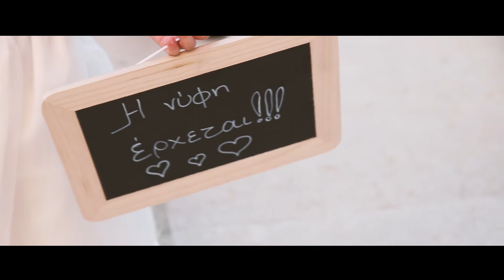Γαμος Λευτέρης & Γαρυφαλιά by filmstories.gr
Wedding fashion Αθήνα 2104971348 Μονεμβασιά 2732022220 Γαμος Λευτέρης & Γαρυφαλιά by filmstories.gr Φωτογραφία Γάμου
Η φωτογράφιση γάμου είναι μια μοναδική εμπειρία για το ζευγάρι, για αυτό και η ομάδα του filmstories.gr που απαρτίζεται από έμπειρους φωτογράφους εστιάζει στην αγάπη τους. Με φυσικό τρόπο, χωρίς να παρεμβαίνουν στην ροή των γεγονότων, έρχονται να αποτυπώσουν καλλιτεχνικά την πιο ευτυχισμένη μέρα της ζωής σας.
Κάθε λεπτομέρεια από τα προσκλητήρια γάμου, τον στολισμό της εκκλησίας, τις βέρες, το νυφικό, έως την εναέρια καταγραφή των χώρων και της εκδήλωσης, αποτυπώνεται, πάντα με τρόπο φυσικό, μοναδικά μέσα από την ματιά και τις κάμερες της ομάδας μας. Ένα κλικ αρκεί για να κρατήσετε για πάντα τη πιο ξεχωριστή στιγμή της ζωής σας!